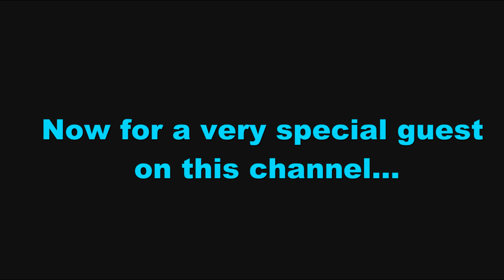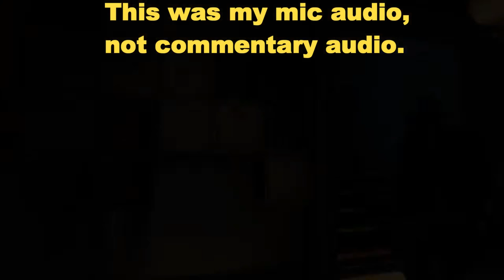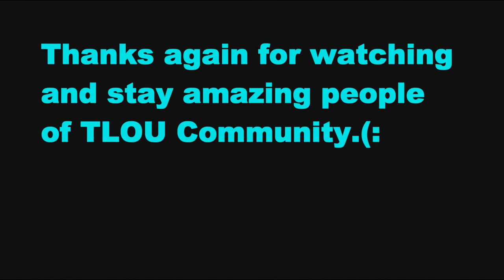The Last of Us Remastered|| Dual Commentary w/ McKillers!!!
Surprise, surprise,SURPRISE!!! I have a special guest and legend of TLOU Factions Commentary: McKillers. In this video, He is helping me commentate some of my gameplay and Madcircle70's gameplay.

If you want me to commentate your gameplay, Be sure to go to the timestamp at 14:17-14:30 to find out what you need to do.

Make sure that the gameplay is interesting in some way to make it worthwhile to commentate. I won't accept:
-Bomb expert Bulls***
-Shotgun tryhard gameplay
-Burst tryhard gameplay
-Staged comebacks
-Anything I might deem as unfit to commentate
(use your imagination)
Just be sure to ask. I don't bite.

Send something that is going to be worth everyone including mine's time.

-Ty